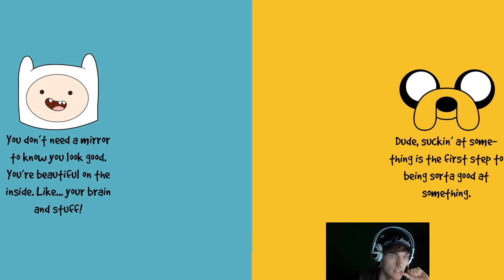► Patch 6.4: Buffed Rumble in the Jungle! Full Game Commentary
I feel like he's at his strongest if you have an extended laning phase and where you can powerfarm.